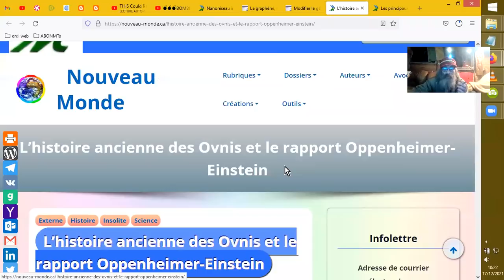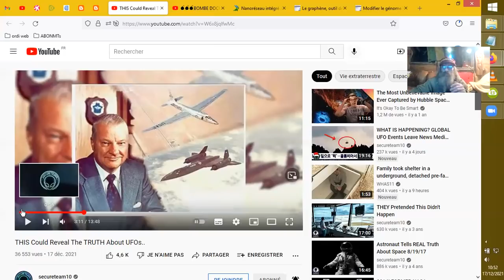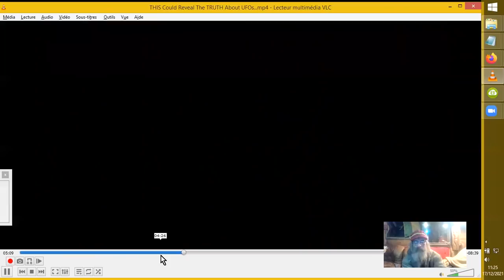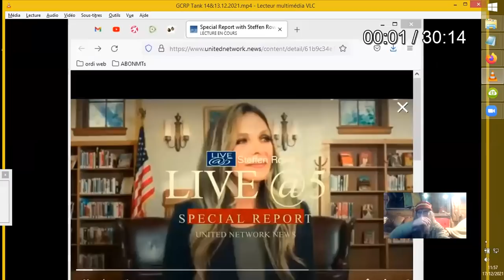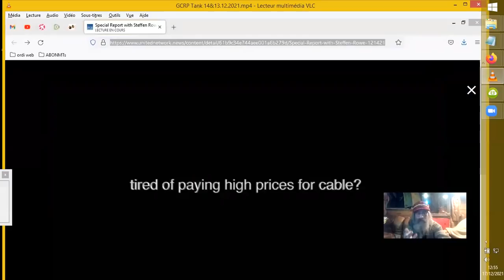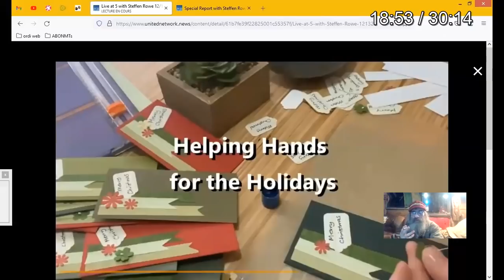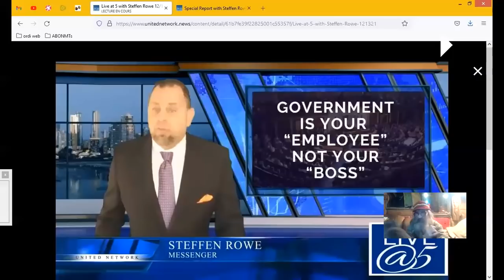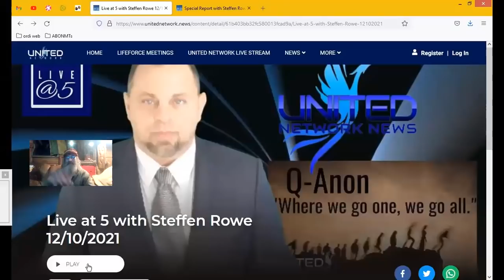OVNIS-TR3B_STRUCTURES LUNE & vaXXX_Kim Goguen & GPRC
Oui, on va parler de tout ça, et plus encore, bien sûr...
Sources :
17 déc. 2021
secureteam10
2,04 M d’abonnés

15 déc. 2021
John Lenard Walson

humain-et-potentiellement-le-telecommander-par-des-dots-
quantiques-de-graphene/

surveillance-de-la-sante-se-trouve-dans-les-masques-
ecouvillons-et-les-vaccins-consequences-sur-la-sante-humaine-
potentiellement-desastreuses/

L'arc-en-ciel invisible - Une histoire de l'électricité et de la Vie par Arthur Firstenberg -

nanocensor-contained-in-bioweapon.html

a6b279d/Special-Report-with-Steffen-Rowe-121421

c55357f/Live-at-5-with-Steffen-Rowe-121321